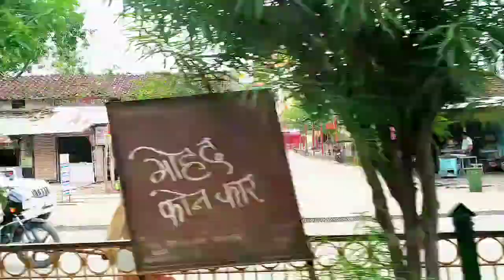kareli_full vlogs_college_ka_fast day_50lskh₹_ka_House🏠blog